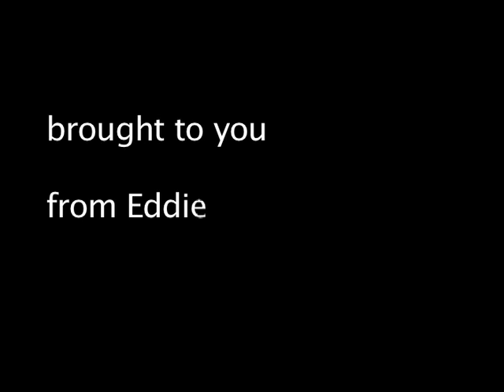Yoga Soup presents "The World's Greatest Teacher"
who better than our friend, making a guest appearance at our Solstice booth.